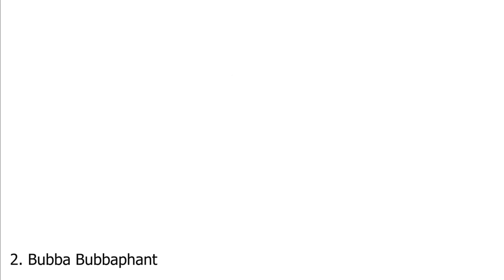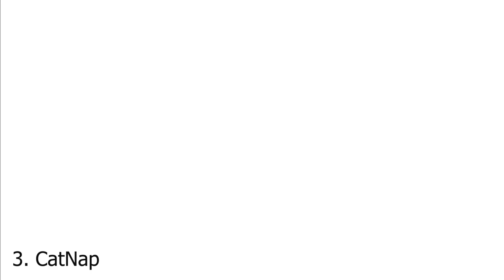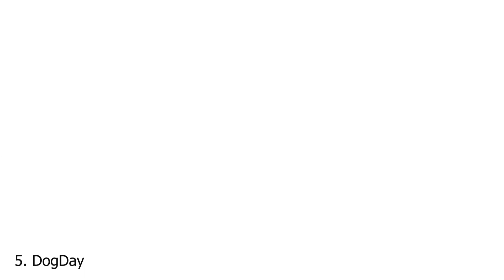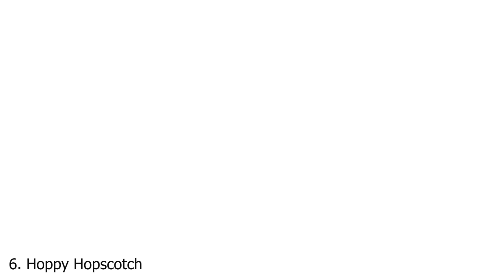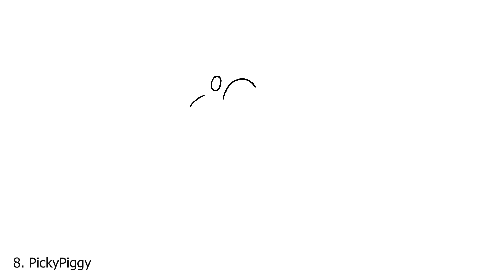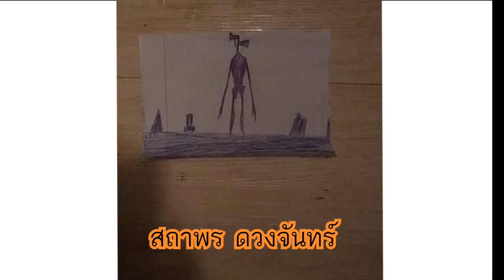Poppy Playtime Chapter 3 !! l เกมใหม่ !! l ข้อมูลของ 8 ตัวการ์ตูนของ Smiling Critter l Horror !!💥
Poppy Playtime Chapter 3 !! l เจาะลึกข้อมูลเบื้องต้นของ 8 ตัวการ์ตูนของ Smiling Critter l Horror !!💥
เข้าไปที่ลิงค์นี้ได้เลย